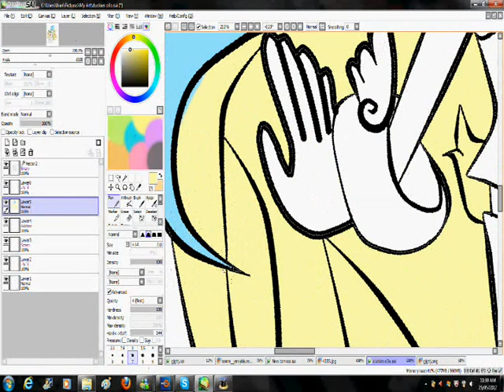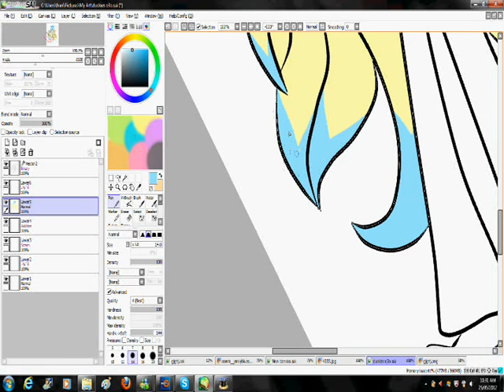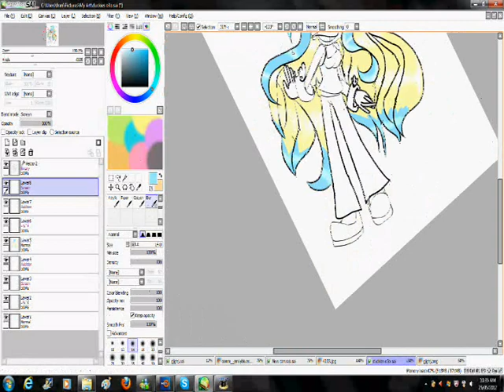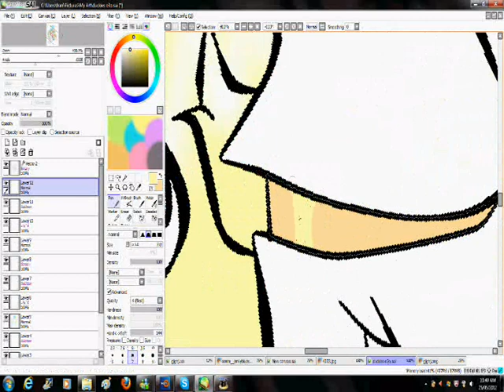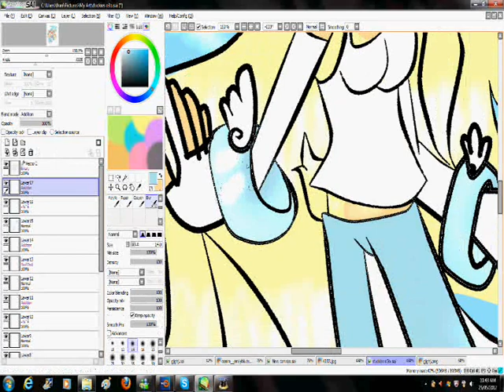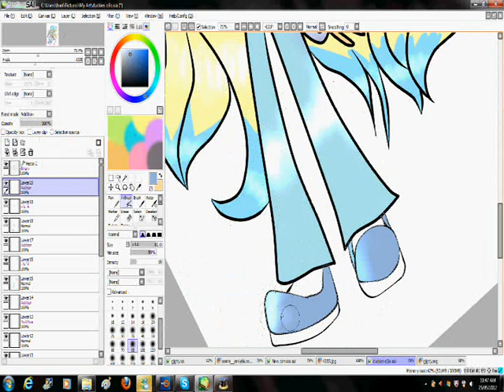wtf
wtf i only own the art not the music =w=